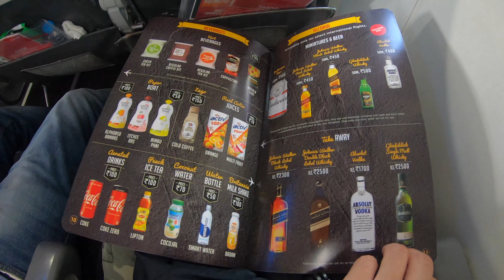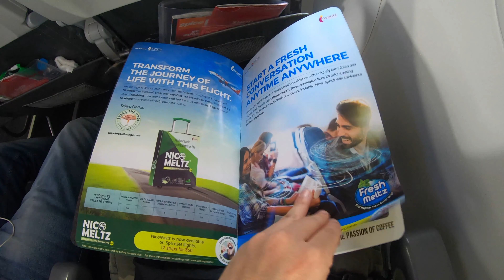【SpiceJet】インドの格安航空会社スパイスジェット乗ってみた / コルカタ空港 → バングラデシュ・ダッカ空港 (シャージャラル国際空港) / Indian LCC Airline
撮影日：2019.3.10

【機材 / Equipment】

カメラ / Camera

◆Canon EOS 5D Mark III
◆SONY α7 III
◆Lumix DMC-GH4
◆Canon G7 X
◆GoPro HERO7 Black

レンズ / Lens

◆Canon EF70-200mm F2.8L IS II USM
◆SIGMA Art 24-105mm F4 DG OS HSM
◆SONY FE 24-70mm F2.8 GM SEL2470GM
◆LUMIX G LEICA DG SUMMILUX 15mm /F1.7 ASPH.

マイク / Microphone

◆TASCAM DR-10CS
◆Sennheiser ME2-US